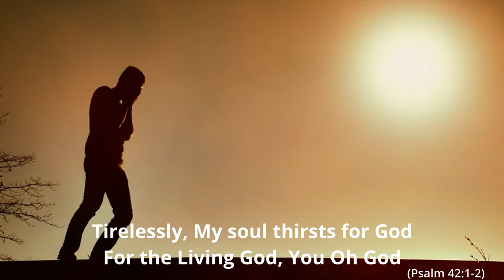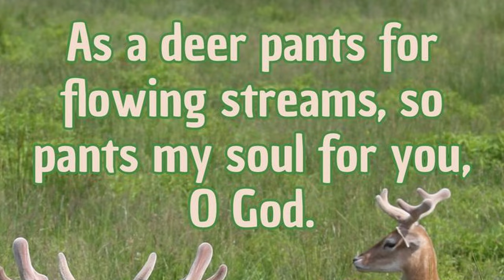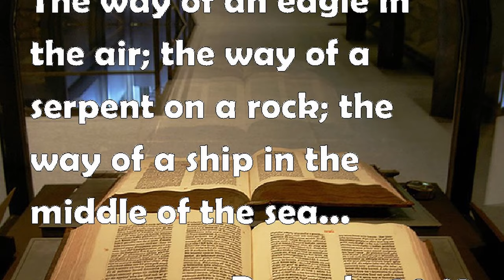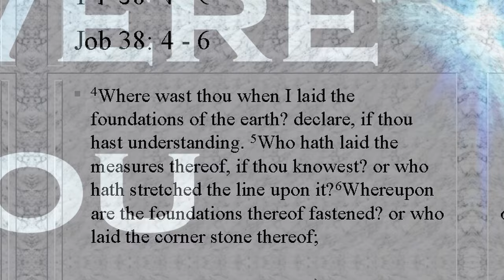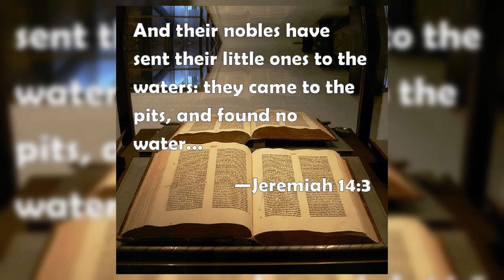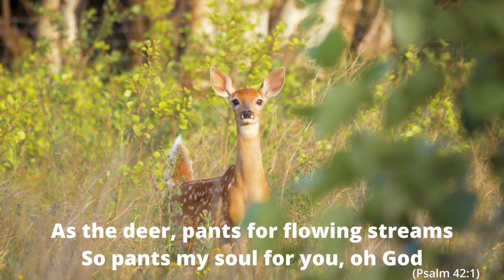As the Deer | Song by R. Philemon Samuel | Joyshi | @JosephSamuelCreations | Eva. S. D. Charles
Hello Everyone,
Today we are back with another song called As the Deer.
No matter what changes in this world our thirst for you oh living God would never change.
The moon and the sun will change but our longing for you would never change.
As a deer pants for flowing streams, so pants our soul for you, oh God.
Tirelessly, our soul thirsts for God, for the living God, you oh God

Lyrics:

As the deer pants for flowing streams, so pants my soul for you, oh God - 2
Tirelessly, my soul thirsts for God, for the living God, you oh God
As the deer pants for flowing streams so pants my soul for you oh God

The light of the moon will be like the light of the Sun
The light of the Sun will be seven fold
The sun will burn, the arrogant,
Your soul will long for Jesus

Do you know, where the light comes from?
Or what the source of darkness is - 2
The way of a serpent, on a rock. The way of a ship, on the high seas

The rich in the nation will be helpless
Will search for water, in the valleys in vain -2
The ground will begin to crack.
The animals will go in search of grass.

Who knows the foundations, of the earth?
Who knows the depth, of the oceans -2?
Who can trace, the path of the eagle?
Who knows the secret, of success?

Credits:

Composer: S. Salomina Mani
Lyricist: S. Salomina Mani & S.D. Charles
Singers: R. Philemon Samuel & Joyshi
Audio Recording: Cutting Edge Studio
Mixing and Mastering: Manoj Pandi
Video Editor: Joseph Samuel
Producers: Joyshi, R. Philemon Samuel, Joseph Samuel

Recording Gear:

Recording Kit
Midi Controller
Dynamic Microphone
DAW/Audio Recording Software
Video Capturing Device
Tripod Mobile Holder
Video Editor
Chroma Key Green Screen
Green Screen Stand
Photography Light
Photography Umbrella
Photography Light Stand
Light mount adapter
Premium Headphone Jack
Premium Budget Instrument Cable
Budget Speakers
Guitar Strings